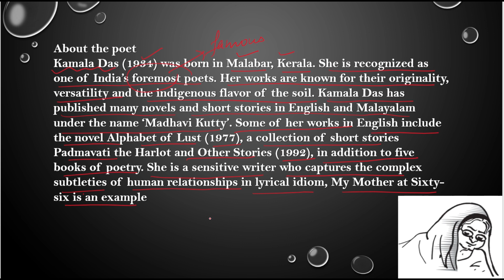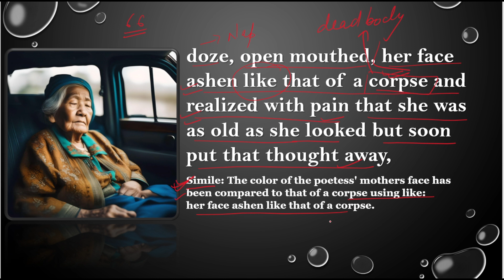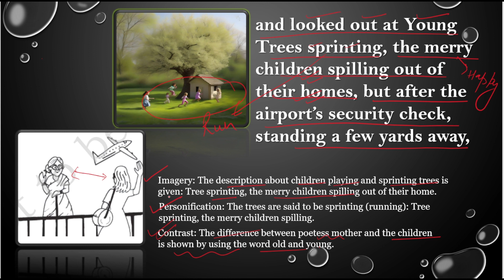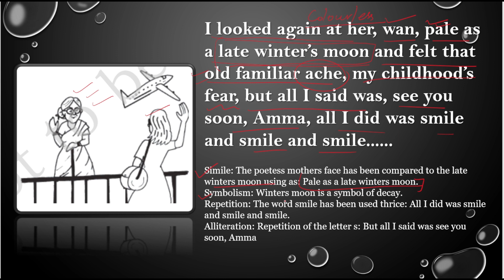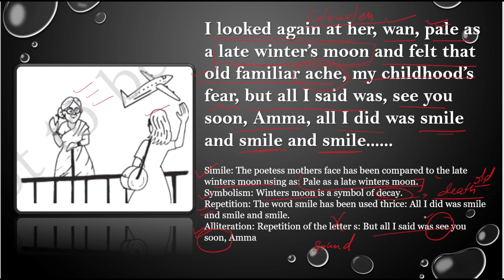My Mother at Sixty-Six by Kamala Das | Class 12 English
In this video, I will explain the poem My Mother at Sixty-Six by Kamala Das | NCERT Class 12 ENGLISH | CBSE | Poem 1 Explanation | 2023-24 हिंदी में

My Mother at Sixty-Six by Kamala Das | NCERT Class 12 ENGLISH | CBSE | Poem 1 Explanation | 2023-24 हिंदी में